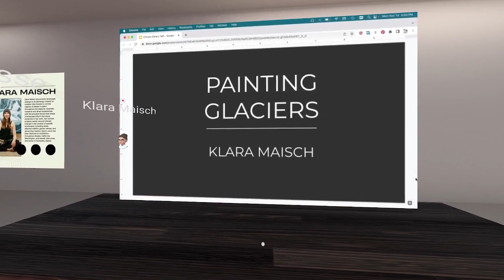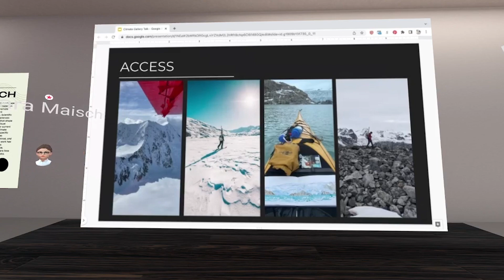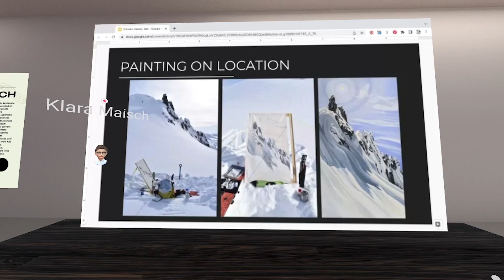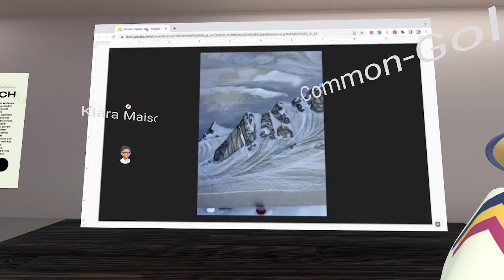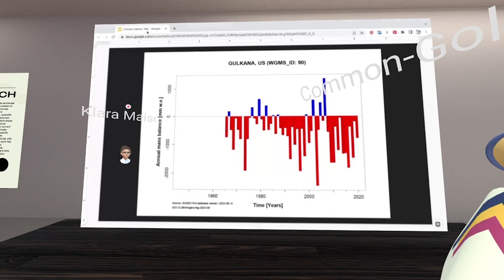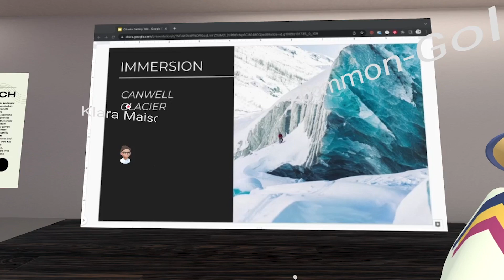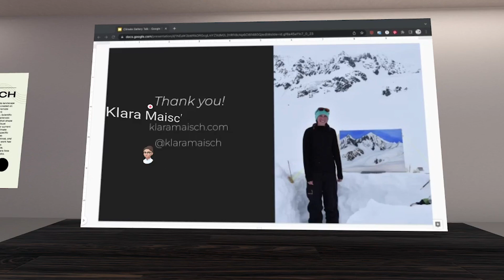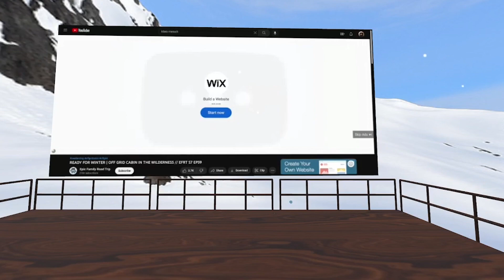Klara Maisch - Painter Artist Talk & VR Gallery Tour - The Climate Gallery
Hear from environmental painter Klara Maisch about her artwork and climate activism, then see a tour of her VR gallery built on Mozilla Hubs.

More About Klara
Klara Maisch documents landscape change in oil paintings created on location. She travels to remote regions of Alaska to paint throughout the seasons. Scientific research and direct experiences with the physical forces that shape a landscape inform the visual dynamics in her work. Her current projects center around climate change in the context of specific landscapes, including areas affected by wildfire, glacier retreat, and advancing treeline. Klara’s work has been featured in exhibitions throughout Alaska, California, Washington, and Hawaii. She lives and works in Fairbanks, Alaska. You can see more of her work and @klaramaisch on Instagram.

More About The Climate Gallery
The Climate Gallery is a non-profit virtual reality gallery featuring multi-medium pieces from a diverse group of climate-focused artists. We showcase art and artists who dare to combat the climate crisis. The Climate Gallery is a project of Climate Creative.